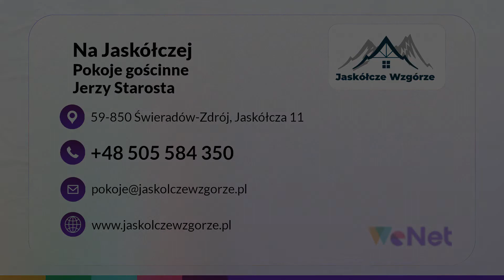Wakacje w górach Świeradów-Zdrój Pokoje Gościnne Na Jaskółczej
Pokoje_gościnne na Jaskółczej to nowoczesny obiekt zlokalizowany w Świeradowie-Zdroju, na terenie województwa dolnośląskiego. Proponujemy Państwu wynajem apartamentów i pokoi z pięknym widokiem na góry. Właścicielem jest Jerzy Starosta.

Pensjonat ma 26 miejsc noclegowych, w tym apartament z aneksem kuchennym i dwoma sypialniami, a także pokoje z/bez aneksem kuchennym oraz ogólnodostępną kuchnię i jadalnię. Przy budynku znajduje się też duży ogród z drewnianą altanką.

Okolica słynie z wielu atrakcji turystycznych. Należą do nich Dom Zdrojowy z XIX wieku, w którym mieści się muzeum i 46-metrowa wieża zegarowa, z której widać całą okolicę, Kolej Gondolowa umożliwiająca połączenie miasta z górami, czy Single Tracki, czyli naturalne ścieżki rowerowe wśród lasów i leśnych polan.